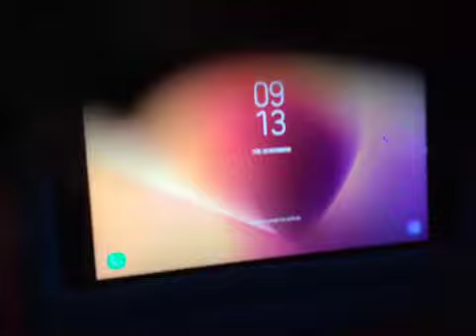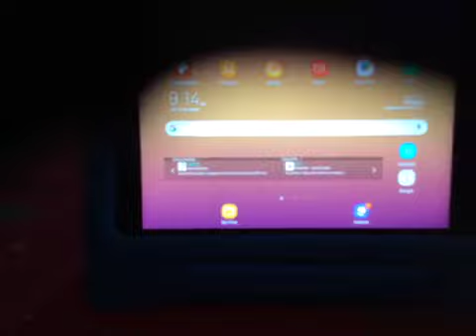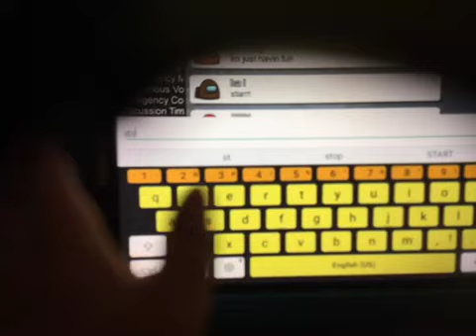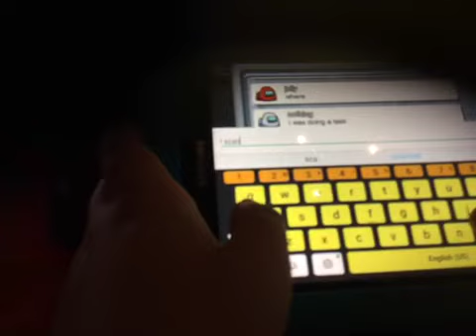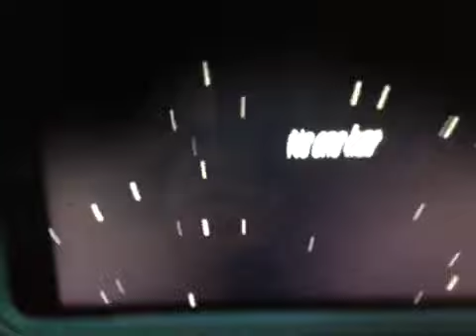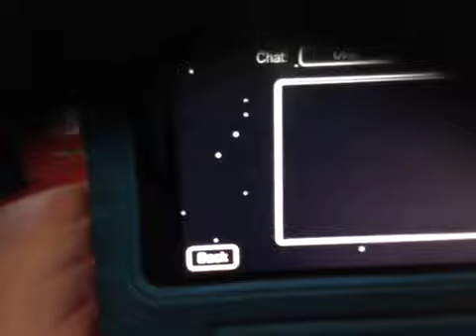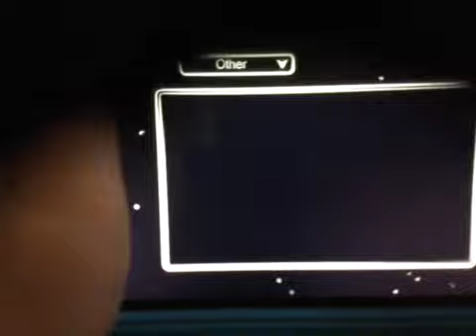Among us ) Fab Salerno)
Make sure you hit everything I said and and win an IPad Pad Pro.
For more among us videos 🥸👍👍👍👍👍👍👍👍👍👍👍